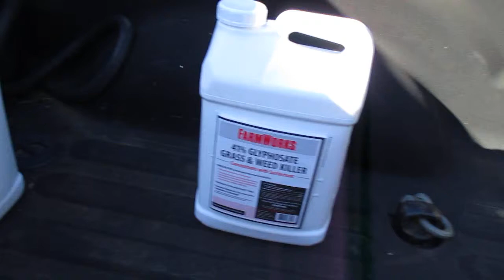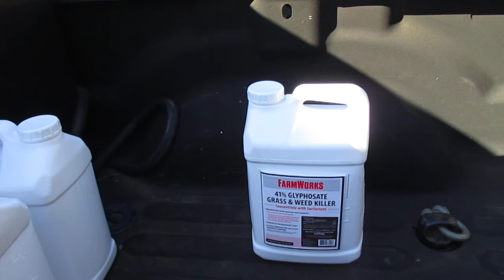Obscene prices on farm chemicals!!!!!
We're screauxed. Cottage Cheese for a Brain Biden and the out of control inflation caused by the administrations "green" policy choices and directives has frucked the American people. Totally frucked.
Also:daily load weight also includes 92 gallons of diesel in the aux fuel tank in the bed of my truck. Bought diesel lately? OMG: it's ugly too!!